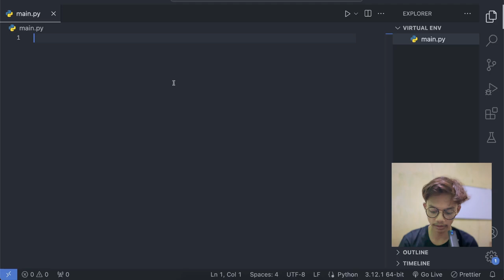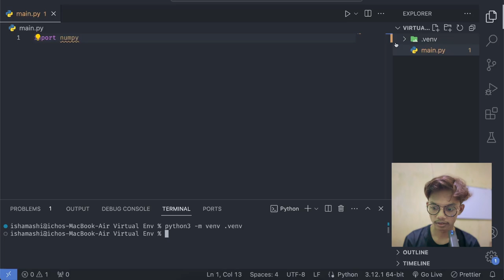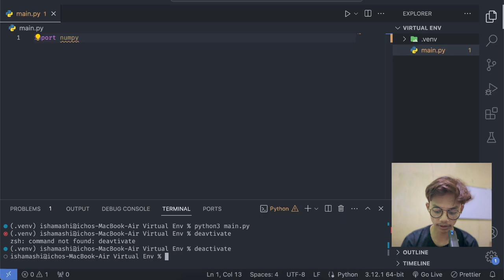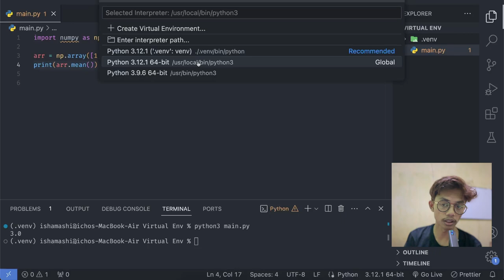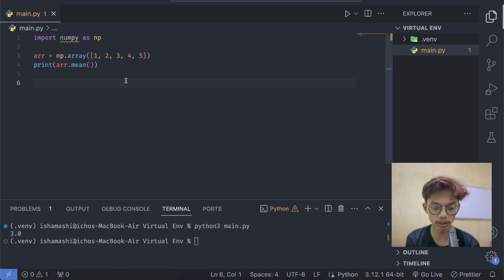Membuat dan Mengaktifkan Virtual Environment dalam Python